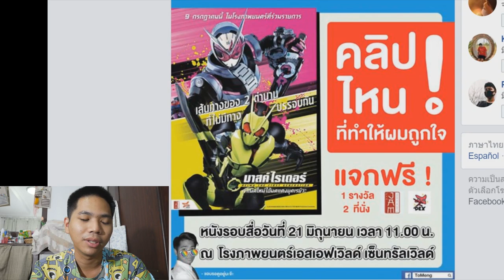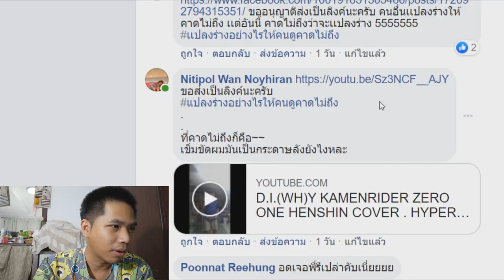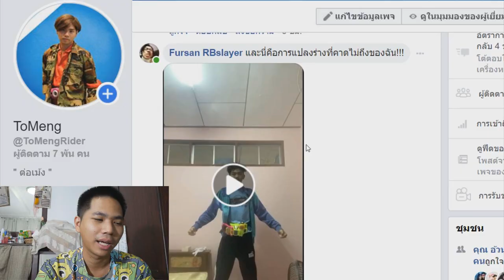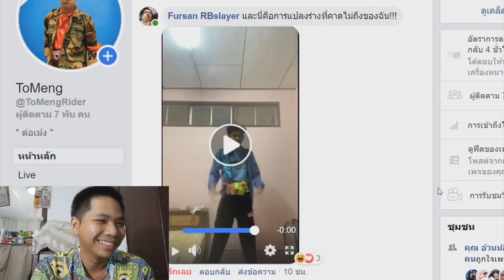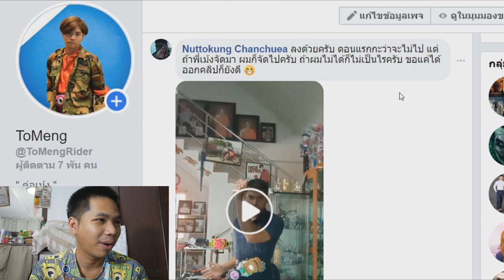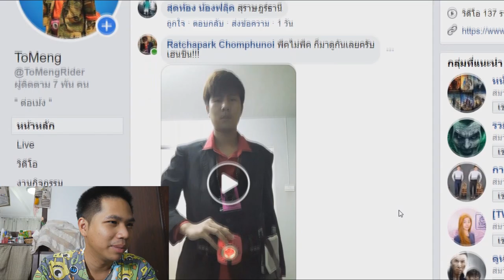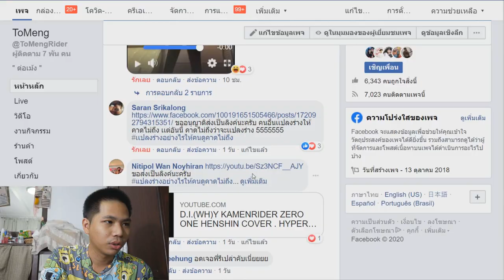แปลงร่างถูกใจ เอาตั๋วหนังฟรีไปเลย !!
สนใจเสื้อสวยๆ คลิ๊กนี่เลย !!

➤ Instagram พี่มีนา : 25mena
➤ Instagram ของผม  : tolap_meng
➤TikTok ของผม : tolap_meng
➤TikTok พี่มีนา : 25mena